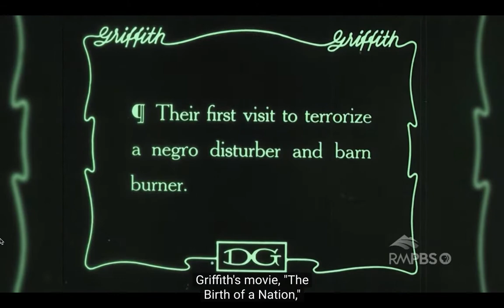The Birth of the Nation and the KKK in Colorado